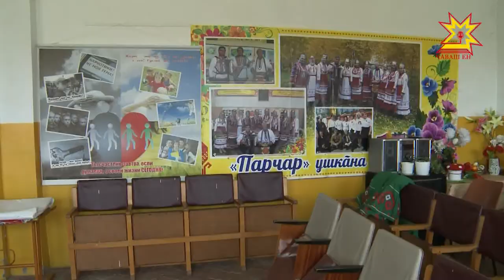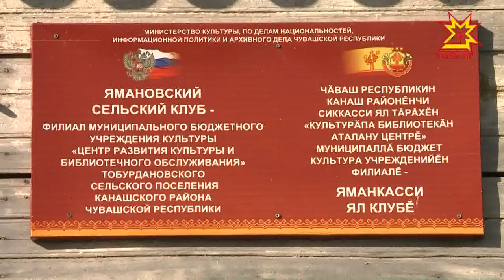Канаш районĕнче культура çурчĕсене çĕнетме палăртнă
Ял тăрăхне аталантармалли федераци программипе Канаш районĕнче çеç 2 культура керменĕ çĕнелĕ.